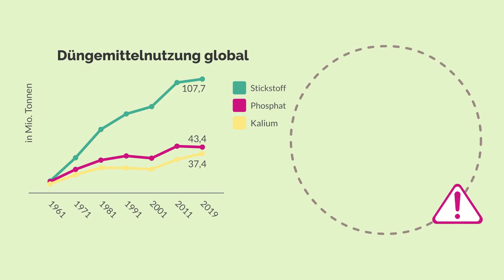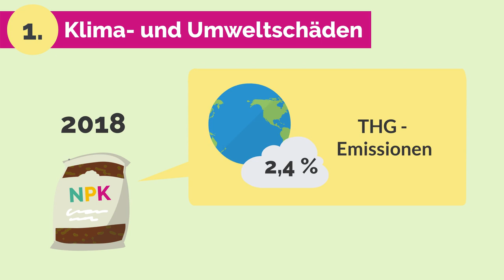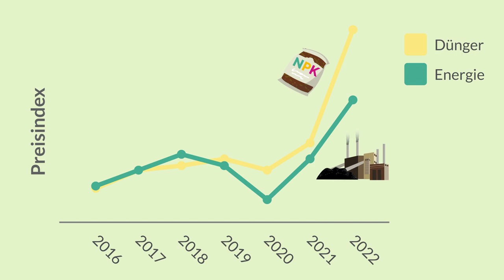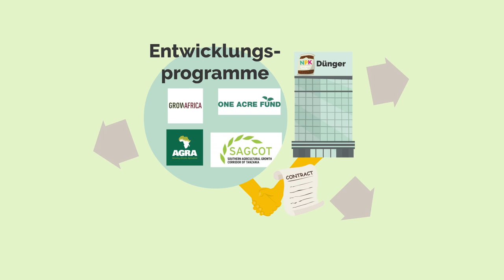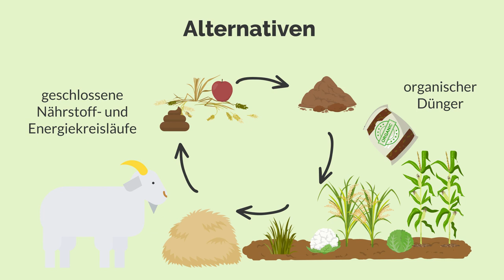Wozu Düngemittel?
Düngemittel werden im großen Maße eingesetzt, um landwirtschaftliche Erträge zu steigern – das ist allgemein bekannt. Doch die intensive Nutzung von Mineraldünger bringt schwere Folgen mit sich, die die kurzfristigen Erfolge überschatten. Neben Umweltschäden wie der Verunreinigung von Grundwasser treiben synthetische Düngemittel die Klimakrise weiter voran und führen Bäuer*innen in Abhängigkeiten. Das Video gibt einen Überblick über die von großen Düngemittelkonzernen verschwiegenen Nebeneffekte ihrer Produkte und zeigt, welche Alternativen es zu synthetischen Düngemitteln gibt.